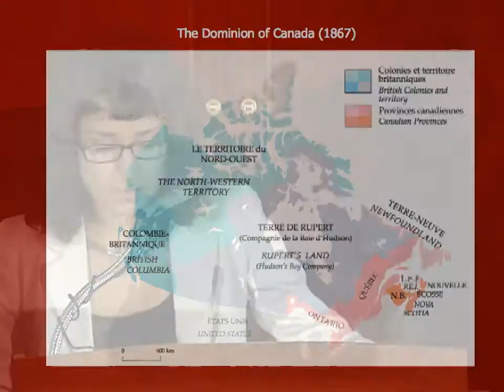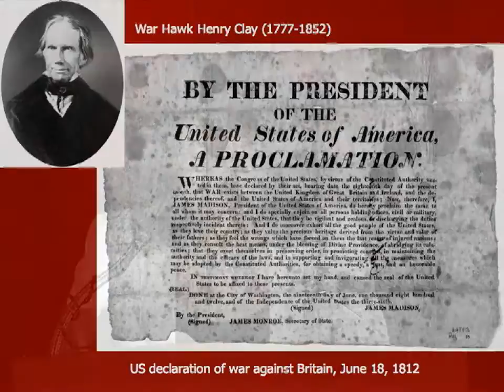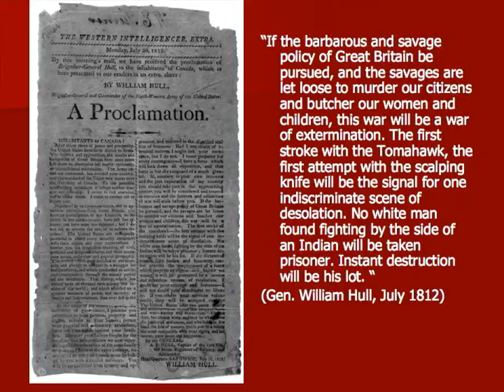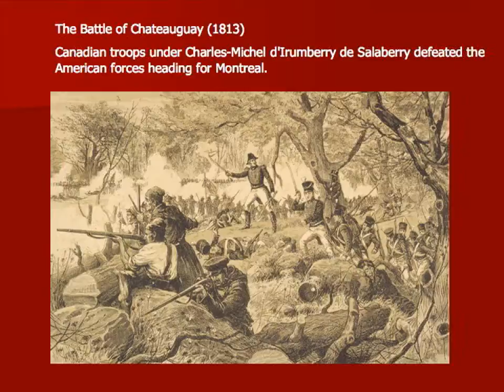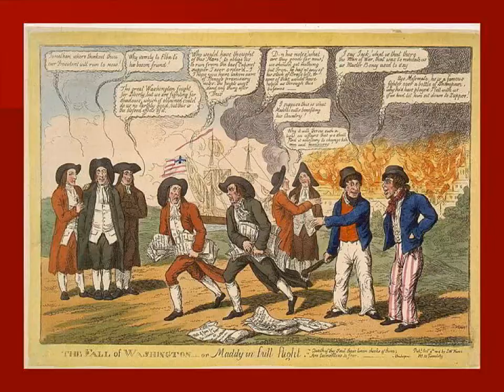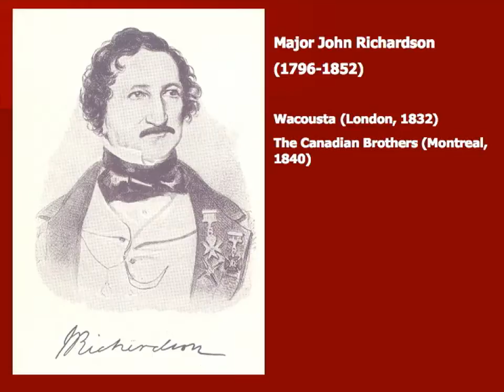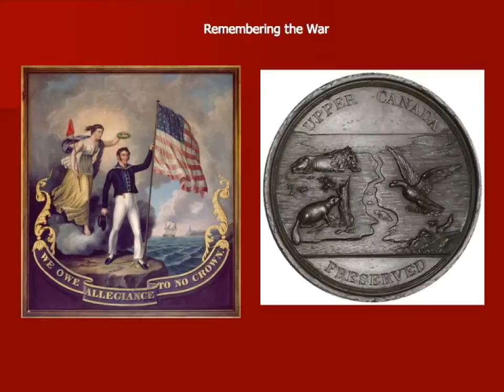When the U.S. Went to War with Canada: Competing Narratives of the 1812 War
The War of 1812 remains a central event in national history. Oana Godeanu-Kenworthy examines how historians on both sides of the border articulated distinct and competing narratives about the conflict, its causes, and its outcome.